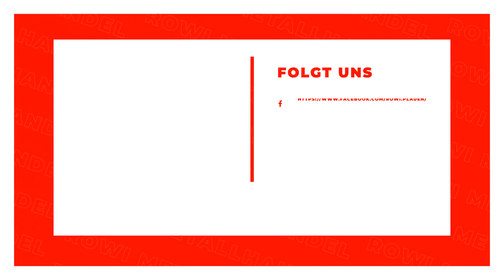ROWI Metallhandel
ROWI Metallhandel in Plauen: Erfahre mehr über uns in diesem überblicksartigen Imagefilm. Finde heraus, wie du mit uns in Kontakt treten kannst, wann wir für dich geöffnet haben oder verschaffe dir einige Eindrücke unseres Betriebs. oder auf unserem SELLWERK Profil